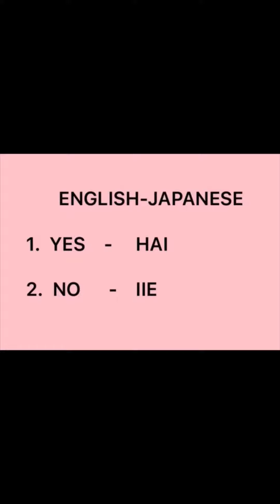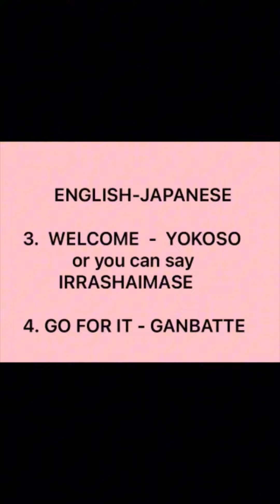LESSON 4 JAPANESE USEFUL PHRASES#learnjapanese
Useful, simple English-Japanese words